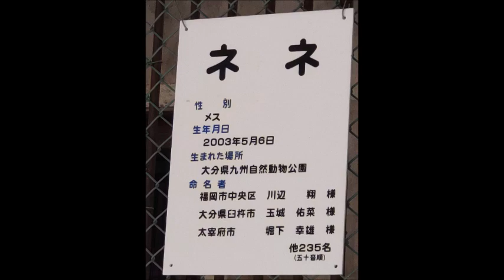【咆哮】ライオン（ネネ）＠福岡市動物園20240608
2024年7月9日、ネネが天国へ

以下、HPより転載

2024年7月9日、ネネが死亡しました。
飼育期間は18年1カ月で、死亡時は21歳でした。

2024年6月初めごろから急激に食欲が落ち、体力の低下も見られたことから、
6月25日から通常の展示を中止し、バックヤードで静養を続けていました。
7月7日から全身症状が悪化し、
9日の朝寝室内で息を引き取っているのを職員が発見しました。

【21歳1ヵ月】ライオン（ネネ）＠福岡市動物園20240608